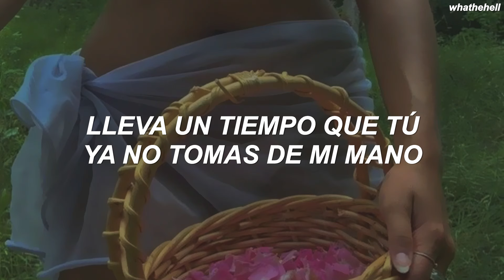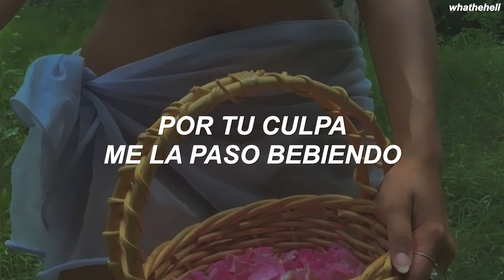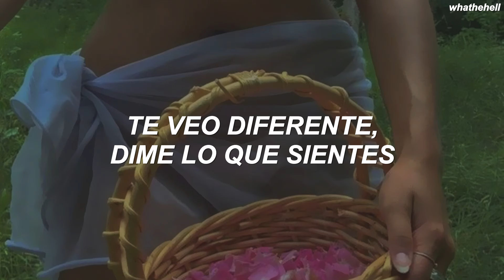ingratax – INGRATA4, dime si aún (letra)